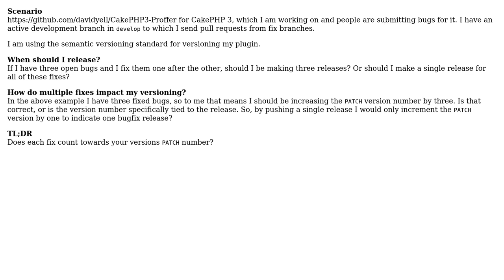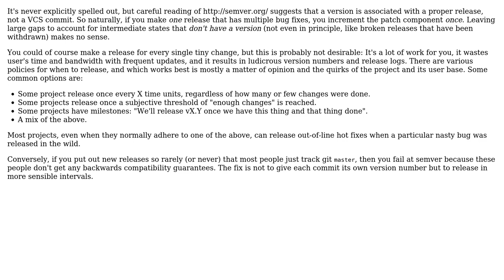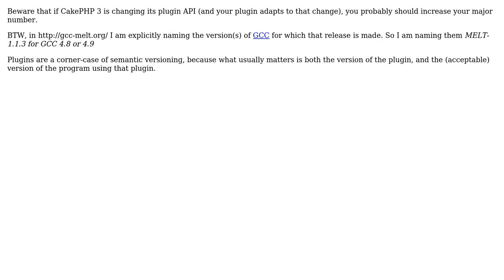Software Engineering: When and how to do a release? (2 Solutions!!)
Software Engineering: When and how to do a release?

With thanks & praise to God, and with thanks to the many people who have made this project possible! | Content (except music & images) licensed under CC BY-SA | Music | Images & others | With thanks to user David Yell user Basile Starynkevitch and the Stack Exchange Network Trademarks are property of their respective owners. You are responsible for your own actions.